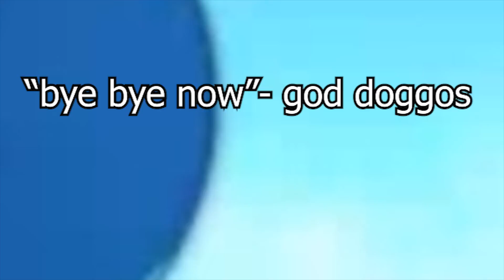Guild war but its very weird - Epic Seven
When i dont do meme reviews it mostly means i edit till 3 in the morning and cant go on no more :D